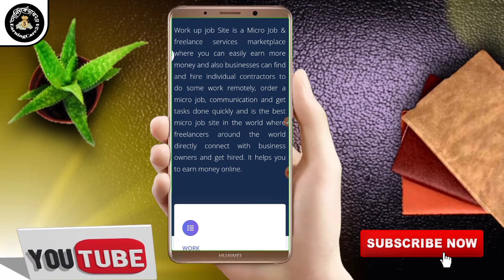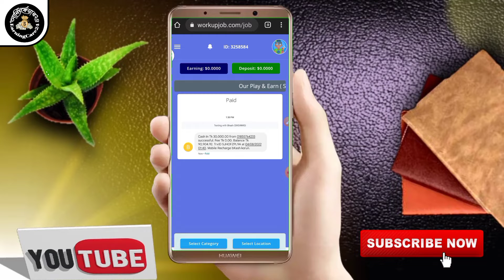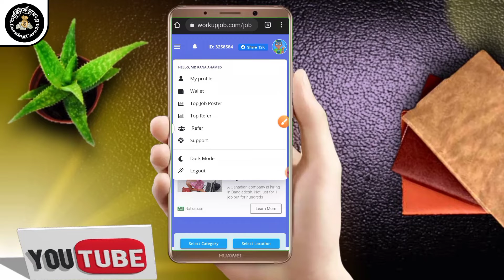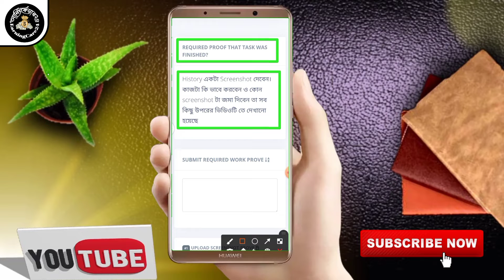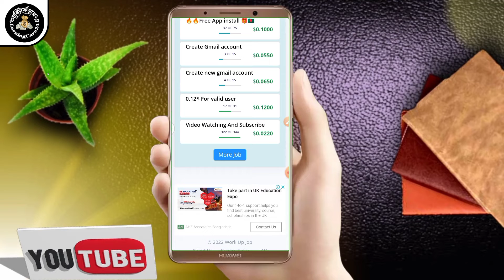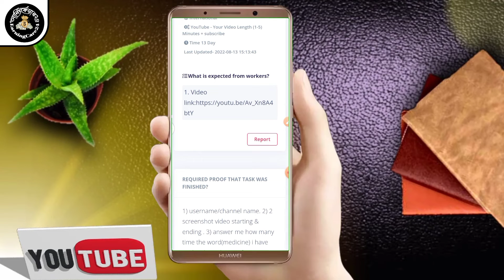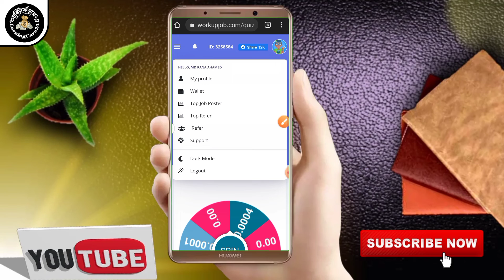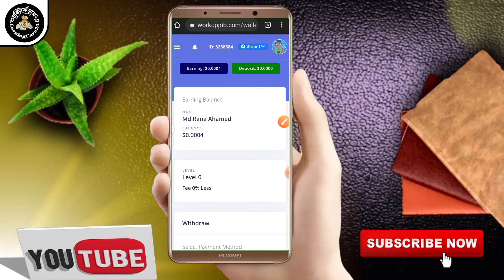মোবাইলে ফ্রিল্যান্সিং করে মাসে ইনকাম ১০০ ডলার | How To Earn Money From Mobile Phone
Hello Friends
আসসালামু আলাইকুম
আমি এস.আই. রানা [ EarningCare24 ] চ্যানেলের পক্ষ থেকে আপনাদের সবাইকে স্বগতম জানাই।
আমি এই channel টিতে প্রতিদিন

Online Income
Earning Apps
Earning Site
Make Money
Graphic Design
Technology
Technical
Apps Review
Tips and tricks
Android Tips and Trick
Bangla android tips
& Online Make Money Tutorial Bangla...)))

ইত্যাদি বিষয়ে video Upload করে থাকি।

যদি আমার Channel টি ভালো লেগে থাকে

নিত্য নতুন টিপ্স পেতে আমাদের সাথেই থাকুন...ধন্যবাদ।